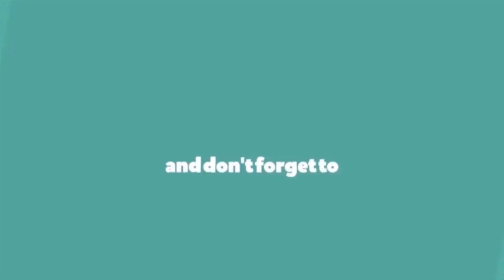Top 10 Indian Popular Child Actors Hottest Mother In 2017